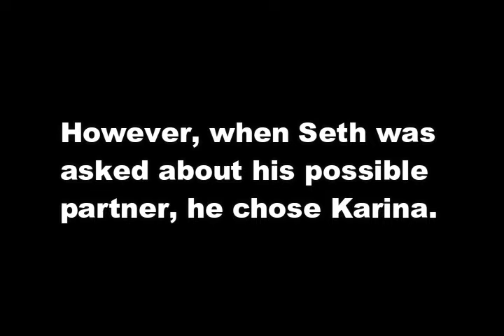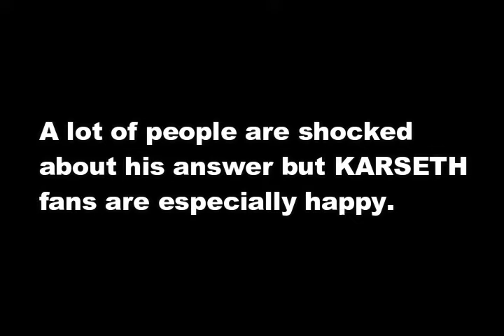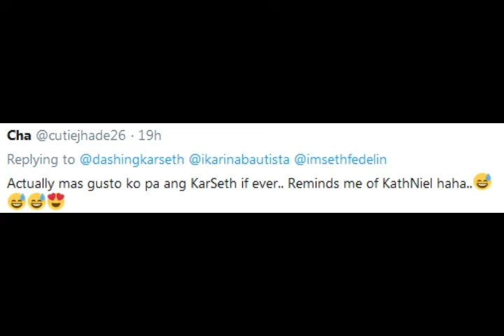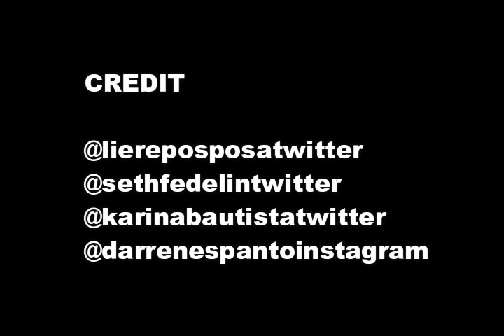SETH si Karina ang PINILING MAKALOVETEAM! Paano na ang SETHLIE?